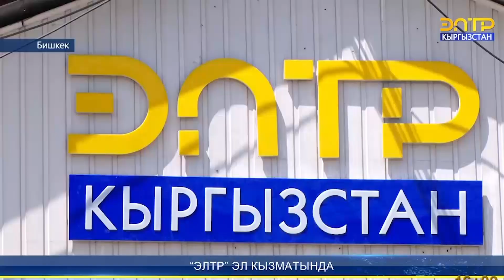“ЭлТР” ЭЛ КЫЗМАТЫНДА